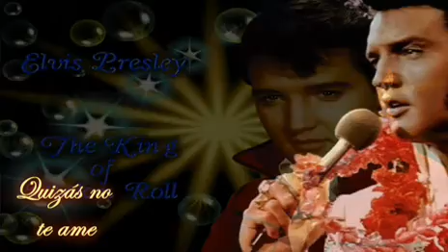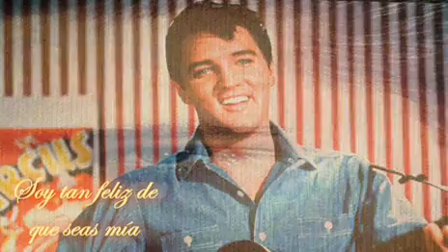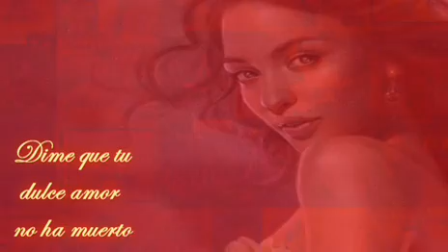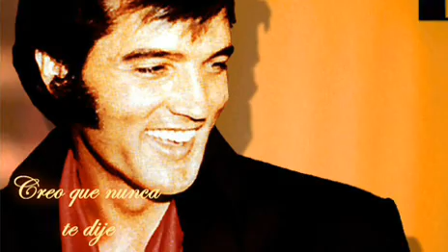ALWAYS ON MY MIND ELVIS PRESLEY SUBTITULADA AL ESPAÑOL GALERÍA DE FOTOS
Una hermosa balada del Rey del Rock and Roll Elvis Presley, ALWAYS ON MY MIND dedicada a mi travieso con mucho cariño.